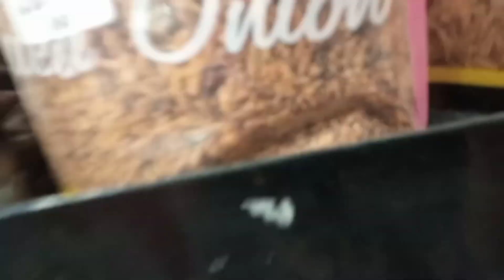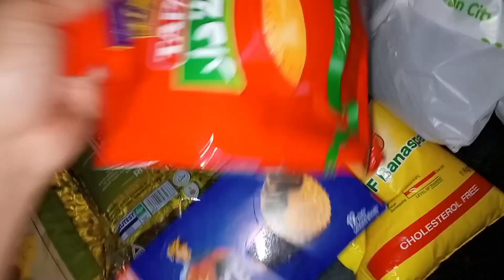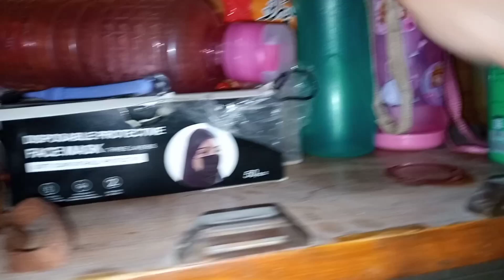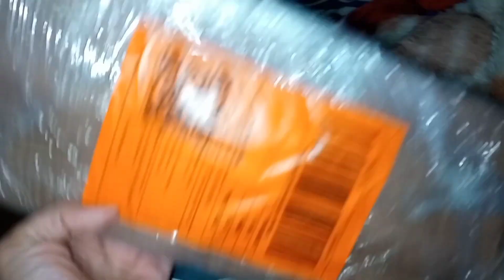Aisha In Dulhan Style | Ghar Kai Paint Complete Hugaye | Imported Government ki tabahi | New Frames